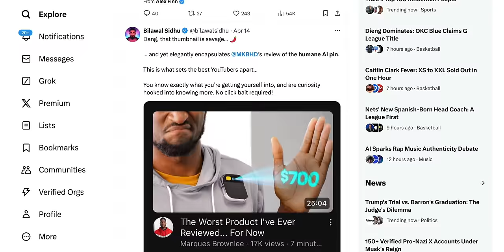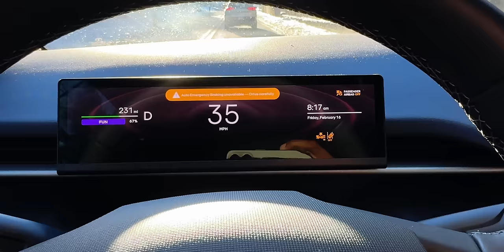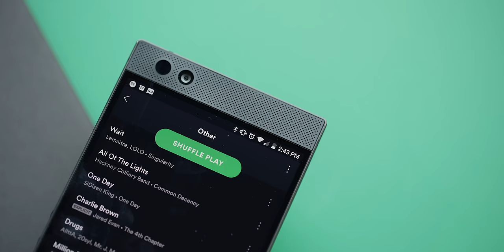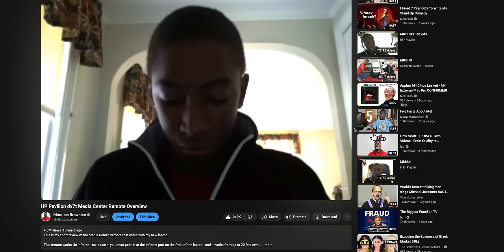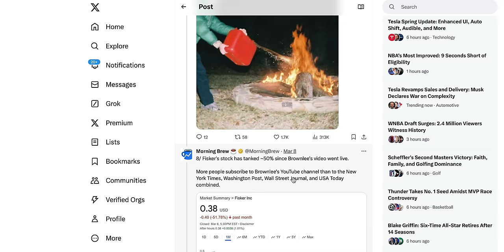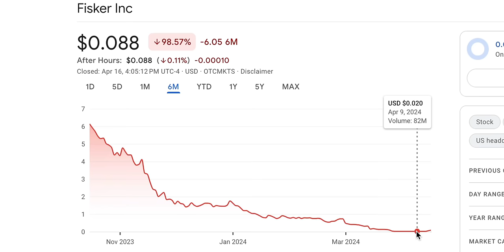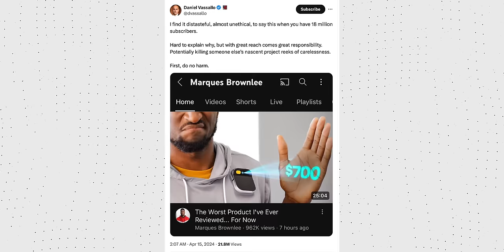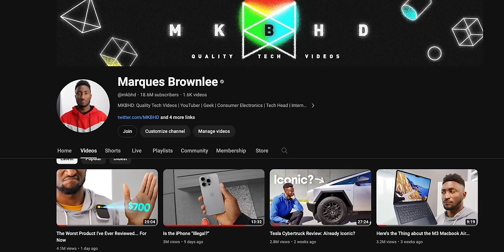Do Bad Reviews Kill Companies?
Let's talk about reviews